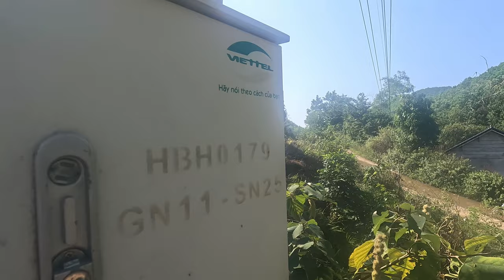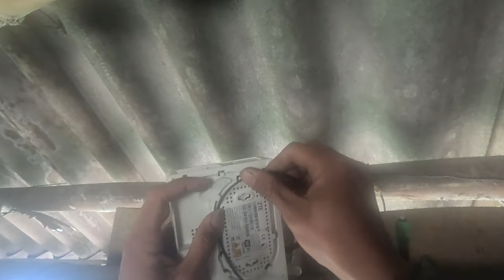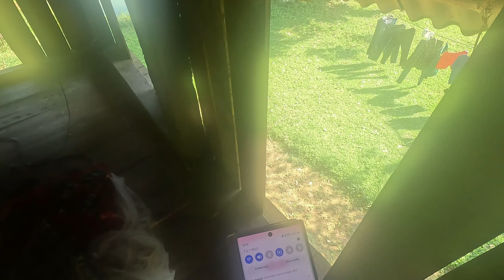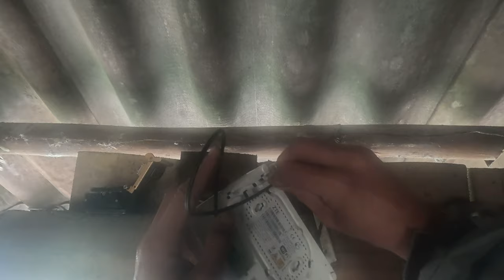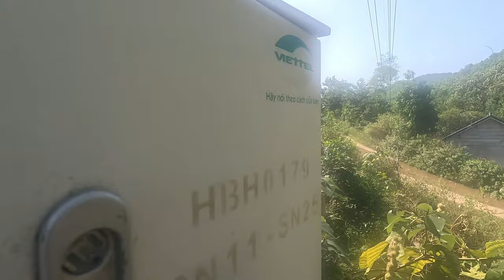Đổi Tên Wifi! theo chân kỹ thuật đi xử lý wifi viettel tín hiệu không đạt và khách không có ở nhà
Đổi Tên Wifi! theo chân kỹ thuật đi xử lý wifi tín hiệu không đạt và khách hàng không có ở nhà